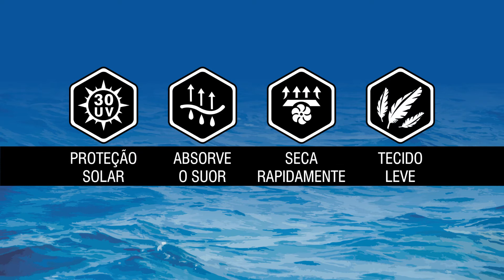Casual Dry Monster3X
Nova coleção de camisas da Monster3X em uma linha mais casual.